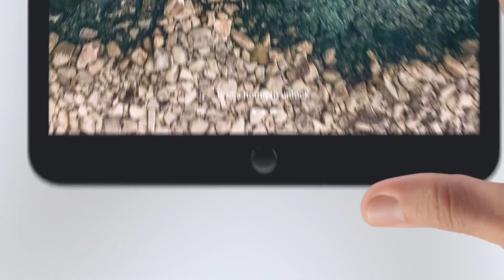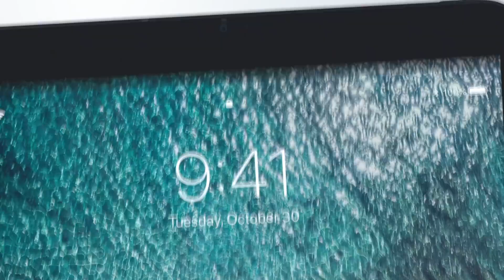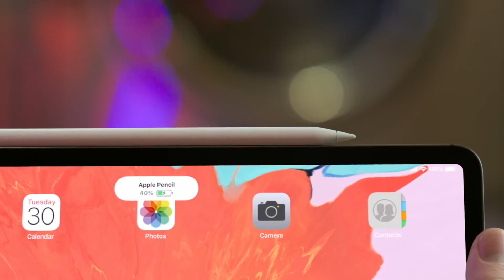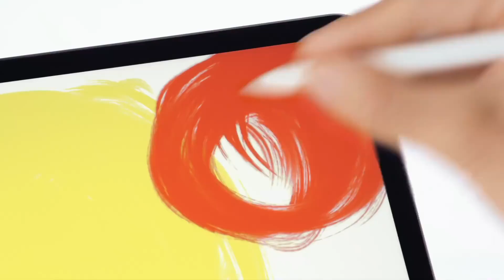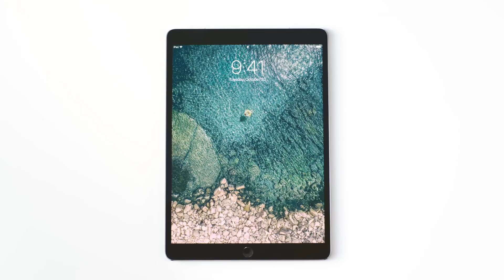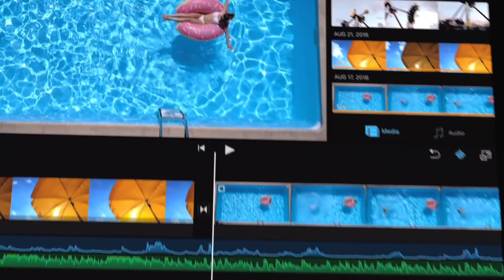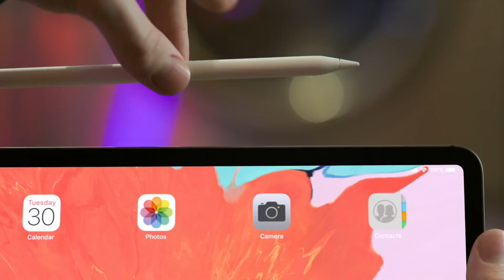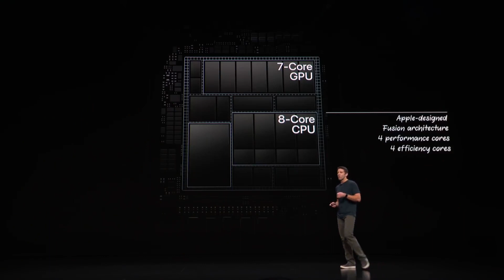2018 New iPad Pro | 이게 비싸다구요?? (지름을 위한 자기합리화)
다른 부분은 지난 모델과 완전 동일하다는 가정하에, 각각 요소 하나만 추가했을 때 더 지불할 만 한 금액으로 생각하시면 됩니다!
여러분들이 생각하시는 뉴 아이패드 프로 2018의 적정 가격은 얼마인가요??

* 지불의향 금액
New Side Design & 5.9mm Thickness :
Thinner Bezel :
LCD Panel :
Face ID :
USB Type-C :
No Headphone Jack :
Pencil New Design :
Pencil Connectivity :
Smart Keyboard Both Protecting :
+ 다른 중요한 요소가 있으면 더 추가해 주세요 :)
Total :

(New 아이패드 프로 11인치 + 애플펜슬 + 스마트키보드 와 지난모델 아이패드 프로 10.5인치 + 애플펜슬 + 스마트 키보드의 가격차이는 29만원 입니다.)